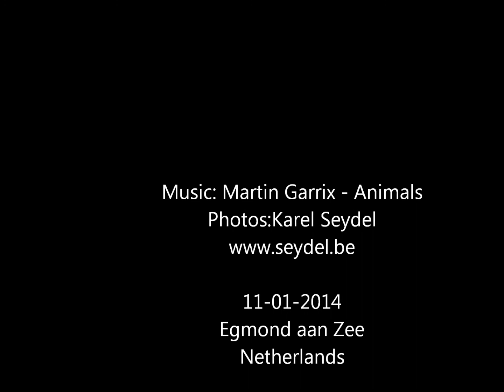Egmond Pier Egmond 2014 YOUTH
Crown Prince of the Beach:Yanne Dorenbos